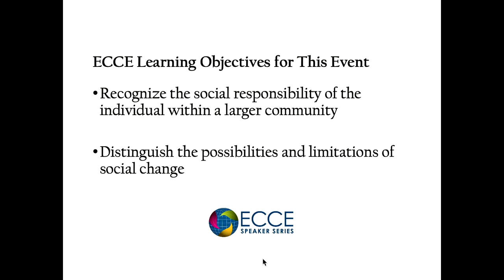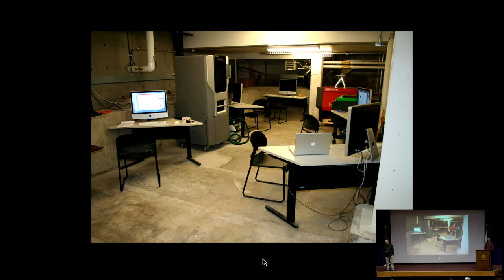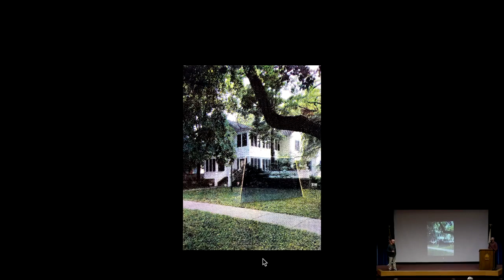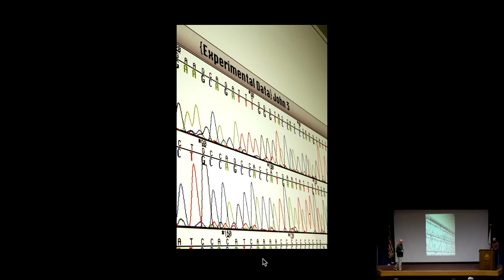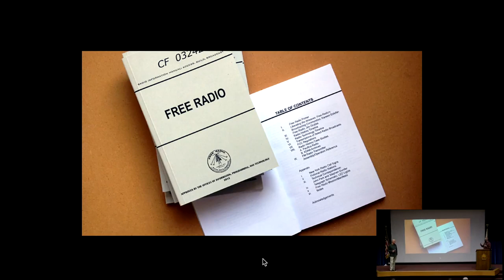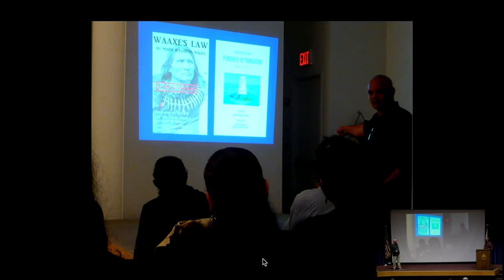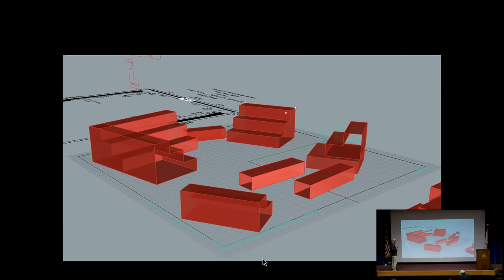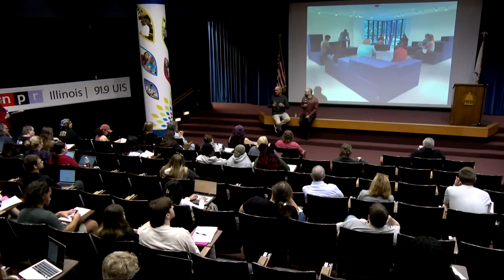ECCE Speaker Series A Public Commons September 13, 2023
ECCE Speaker Series
Presenters - Mike Miller and Brian Gillis
Moderator - Deanna Zercher

The ECCE series is part of UIS’ undergraduate curriculum designed to foster an understanding of diversity, citizenship and issues of common concern.

Join Mike Miller and Brian Gillis, an artistic team since 2006, as they talk about past projects they have done and their most current exhibition facilitated by Service Works “A Public Common”.

We will hear about the inspiration and work behind "A Public Commons," an exhibition project facilitated by Service Works on view at the Visual Arts Gallery Aug. 25 through Oct. 5, 2023, and the expectations Mike Miller and Brian Gillis have for this exhibition.